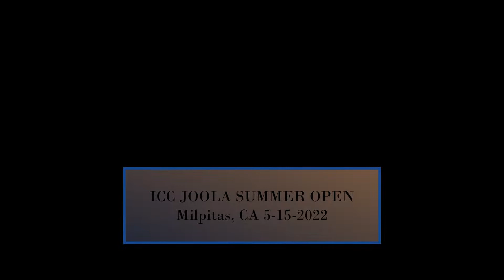Muskan Gupta (2235) vs Thomas Fersch (2145) - JOOLA Summer Open at ICC on 5-15-2022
2022 JOOLA Summer Open
at ICC Table Tennis Center
Muskan Gupta - ICC, #21 Jurnior Girl (U18) in USA
Thomas Fersch - ICC, lefty lobber